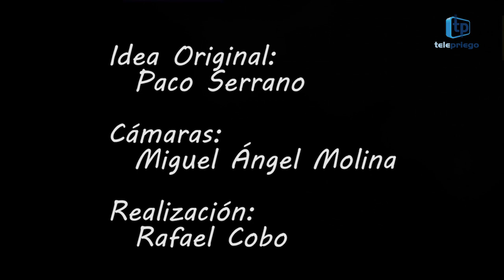48 CRÓNICAS DESDE LA INTIMIDAD MARIVÍ SERRANO